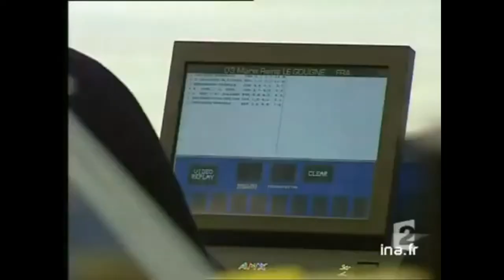La France au coeur du scandale des épreuves de patinage artistique (JO de Salt Lake City)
Lors des Jeux olympiques d'hiver (JO) de Salt Lake City de 2002, le patinage artistique a connu l'un des plus grands scandales de son histoire. Le couple de patineurs canadiens Jamie Salé et David Pelletier s'est retrouvé au coeur de la polémique quand des suspicions de corruption d'une juge française, Marie-Reine Le Gougne a fait la une de la presse pendant les JO de Salt Lake City. En effet, à la demande du président de la Fédération française de patinage Didier Gailhaguet elle aurait avantagé le couple de patineurs russe Elena Berezhnaya et Anton Sikharulidze en échange du support du juge russe lors de l'épreuve de danse sur glace où le couple français Marina Anissina et Gwendal Peizera était favori pour le titre olympique.
Vous souhaitez nous proposer un sujet? Faites le en commentaire en dessous de cette vidéo ⬇️⬇️⬇️⬇️

Seuls les 5% les plus vaillants lisent aussi loin dans la description. Félicitations, vous êtes une légende, tapez vous dans le dos, servez-vous une limonade, vous le méritez, et pendant que vous y êtes, abonnez-vous à la chaîne et commentez Thisaintfunnybro pour nous montrer que vous êtes là!